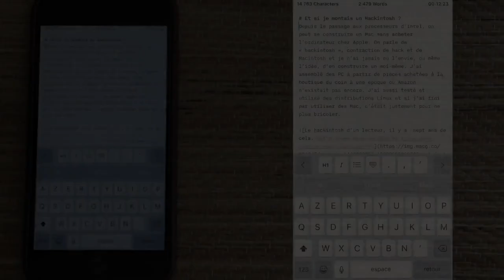3D Touch : déplacement du curseur et sélection au clavier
Sur les iPhone 6s, 6s Plus, 7 et 7 Plus, pressez plus fortement l'écran sur le clavier pour déplacer le curseur et sélectionner du texte.